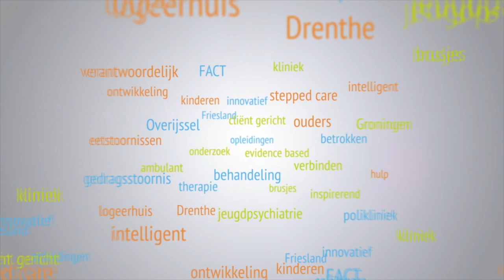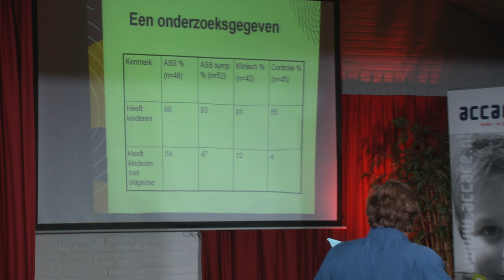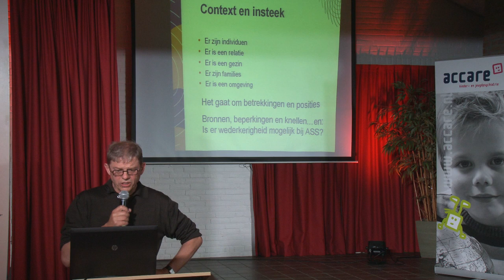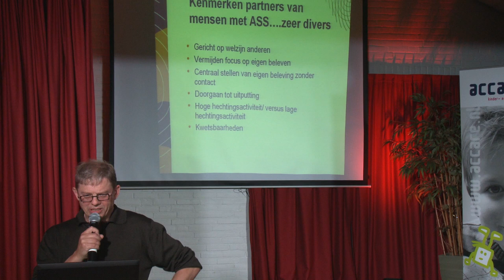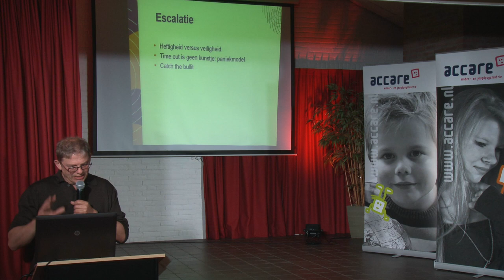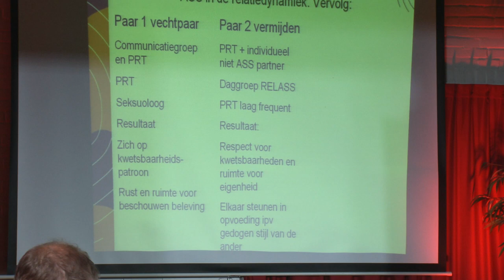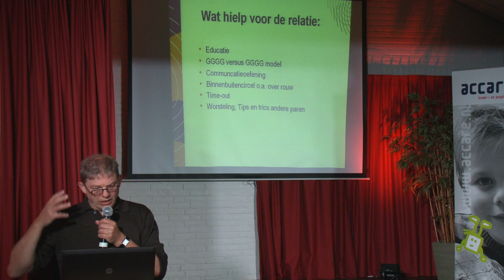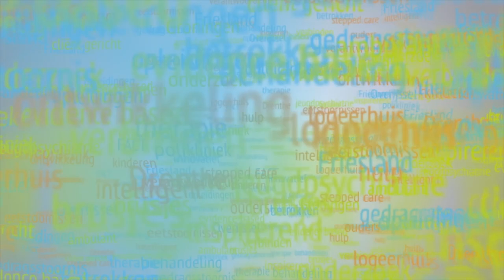Partnerrelaties en ASS... En ouderschap (14 mei 2013)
Louis van Daal en Peter Simons, beide werkzaam als systeemtherapeut van kenniscentrum voor relatie en psychiatrie 'de Keerkring' in Beilen vertellen over ervaringen met partnerrelaties en ASS... en ouderschap.
Mei 2013